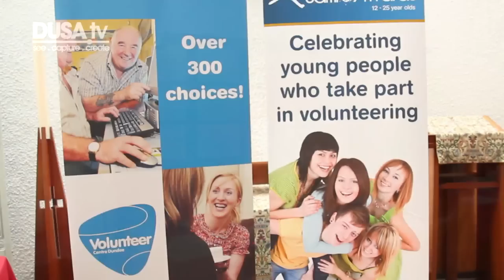Day 3 - Principal's Welcome' |Freshers 2012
Monday the 3rd of September -
The third day on Campus at the University of Dundee.

More from DusaTV?